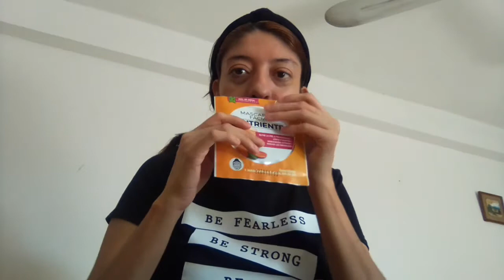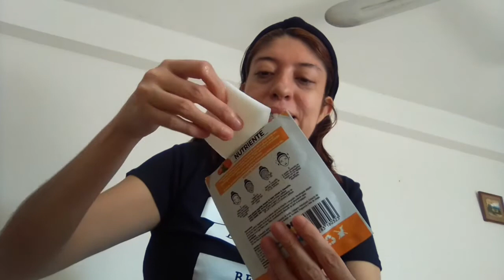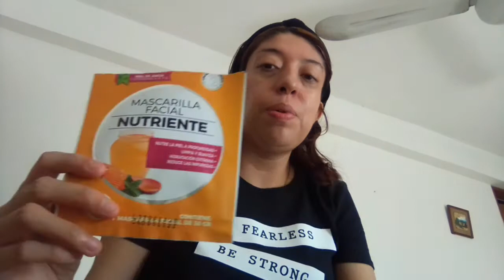APLICANDOME MASCARILLA DE MIEL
Hola amigos les traigo una mascarilla de miel de princhos de $ 20 pesos si la quieren tener vayan y adquieranla en princhos me dejo la piel suavecita e hidratada me gusto.

Manager Mexico
chrystian gonzalez

Jorge Martinez
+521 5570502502